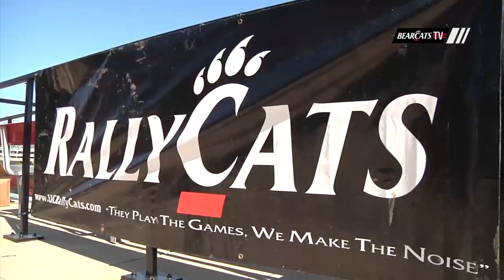UC Fan Appreciation Day: Sights and Sounds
Sights and sounds from UC Fan Apprecation Day, which include stops at Cheer Cincy and football practice where afterwards fans got to meet and take pictures with the players.